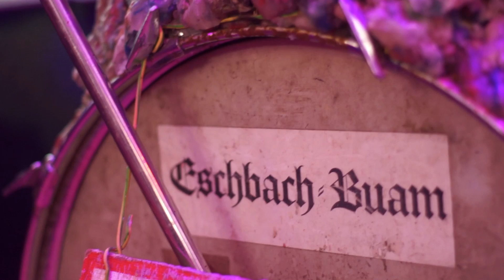Eschbach Buam - Ham kummst (Seiler und Speer)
20. Februar 2016, Schlosskeller Wasserburg
Coverversion von "Ham kummst" von Seiler und Speer